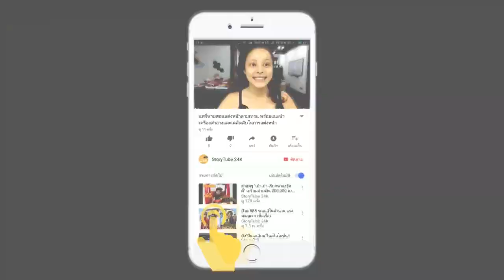ชุดนี้มีที่มา! โต๋ กระซิบสไตลิสต์ จัดชุดสวยให้ ไบรท์ เพื่อเตรียมขอแต่งงาน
เรียกว่าเซอร์ไพรส์หนักมากสำหรับแฟนข่าวและแฟนๆ ของคู่รักสุดหวาน โต๋ ศักดิ์สิทธิ์  และ ไบรท์ พิชญทัฬห์ ที่ตอนนี้สิ้นสุดการรอคอย เพราะฝ่ายชายจัดเซอร์ไพรส์แบบคาดไม่ถึง ประกาศขอแฟนสาวไบร์แต่งงานกลางรายการ "เรื่องเล่าเช้านี้"